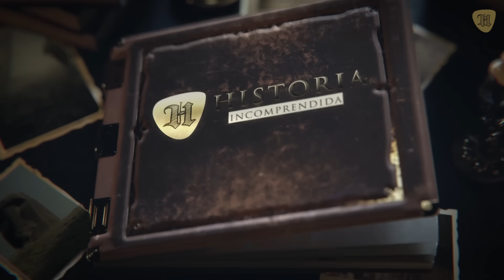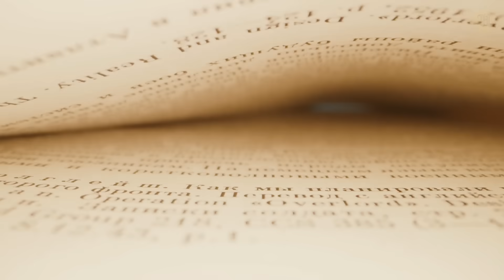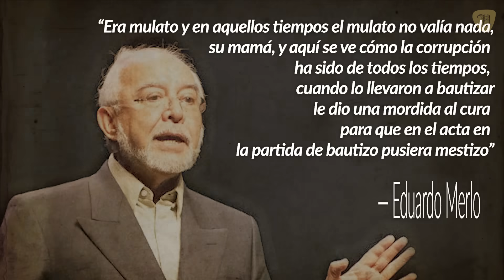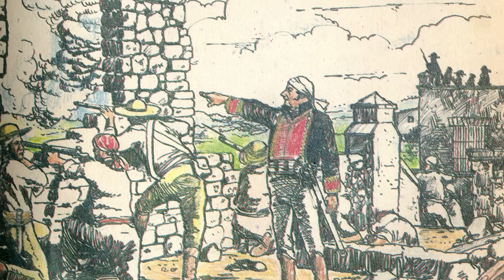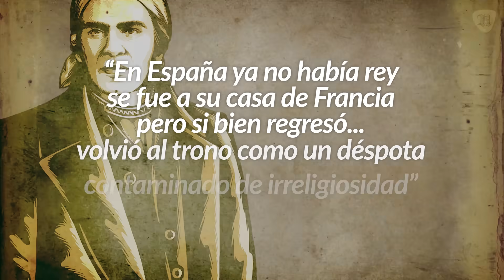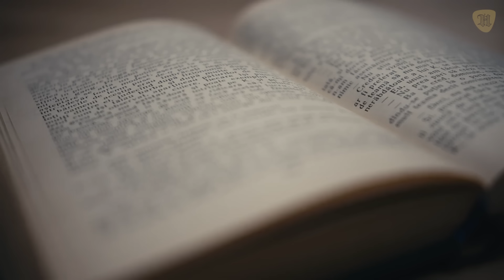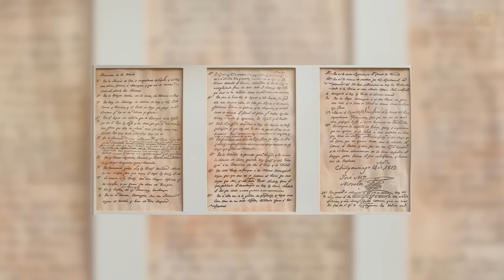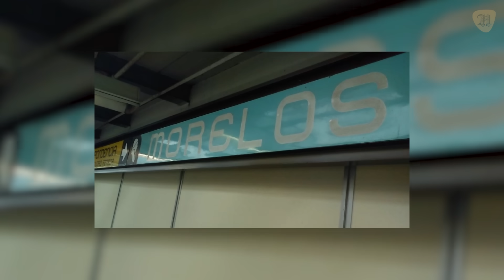Así Fue la Trágica Y Legendaria Vida de José María Morelos y Pavón, El CURA MILITAR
31 cosas de la vida de José María Morelos y Pavón.

En este video te contaremos su vida. ¿Por qué se le llama Siervo de la Nación a José María Morelos Y Pavón? ¿Cuántos hijos tuvo el cura Jose María Morelos Y Pavón?

La verdad del abrigo de Morelos. Veremos cómo forjó un ejército insurgente que desafió al poderoso ejército colonial español y cómo su visión de un México libre y justo inspiró a miles de personas a unirse a su causa